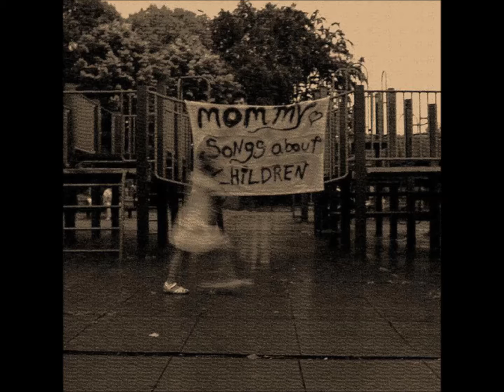Mommy "The Day I Turned 13"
Songs About Children LP